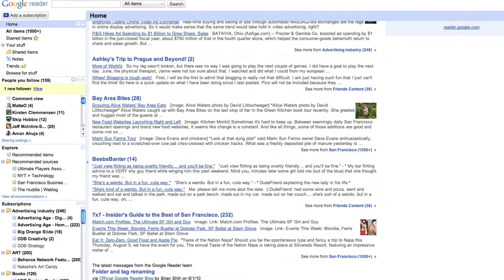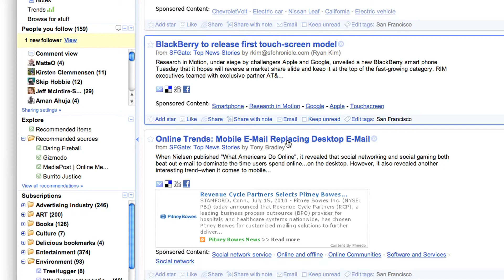BYOB S1 Episode 12 use Google Reader to share on social networks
Some people say reading blogs and news from RSS feeds is a thing of the past. I disagree, I still read a lot of sources from Google Reader, here is why.